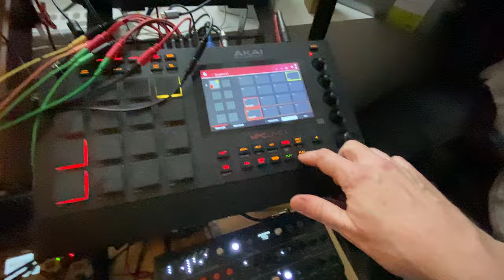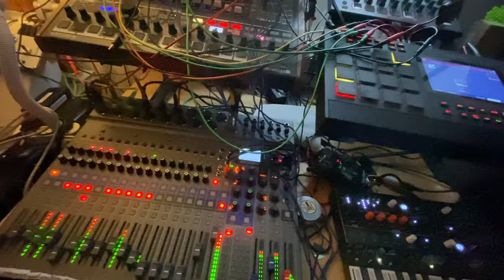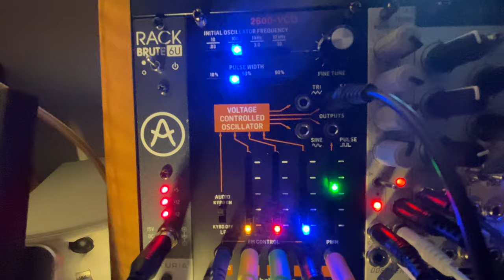2600 Invadroids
So, I replaced today my Behringer Brains oscillator with a Behringer 2600-VCO, clone of the heart of the mythical Korg ARP. It's playing the main bass riff in this jam being modulated from the MPC CVs and filtered through Disting mk4 D6 preset.🥳

The title is mashup between 2 of the most famous game cartridges  that were issued for another mythical vintage 2600-thing: the Atari VCS.